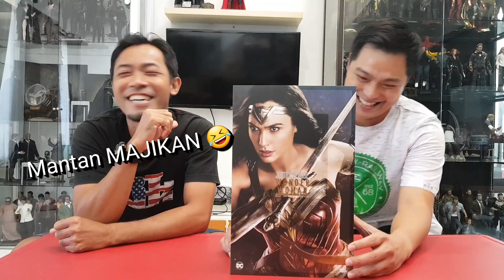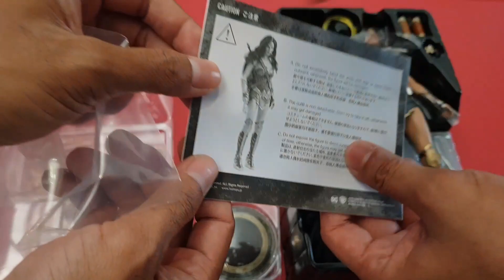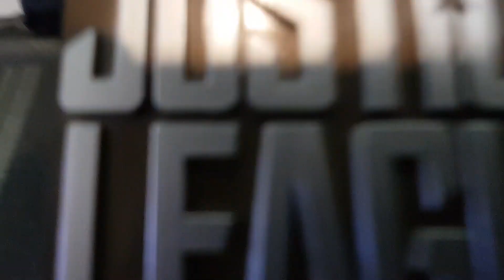UNBOXING GAL GADOT HOT TOYS WONDER WOMAN JUSTICE LEAGUE 18+ Only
Ajak Bro Miko lagi, Unboxing yang Bening dah kali ini. Si Wanita Perkasa nan HOT , neng Diana Wonder Woman Justice League by Hot Toys. Bagaimana Hot nya figure ini simak aja Guys, dikemas dengan ADULT JOKE.So yANG belum umurnya 18+ DILARANG TONTON VIDEO INI ❌🤭.

JANGAN LUPA UNTUK SUPPORT CHANNEL INI
.GRATIS Guys. Thank u. SEMOGA kalian Sehat selalu dan diberi Banyak rejeki 🙏